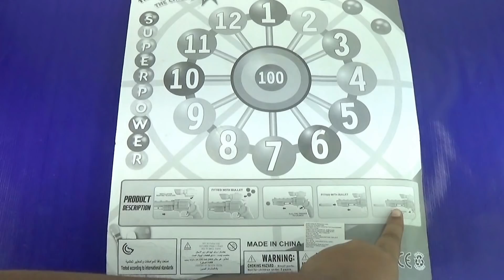My Realistic Toy Guns Toys! Police Military Toy Guns Equipment | Toys Guide